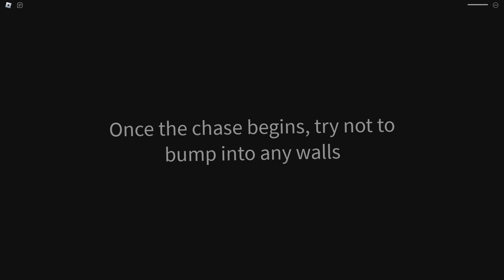Lights roblox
Lights [HORROR]